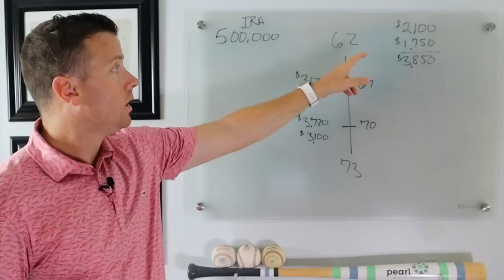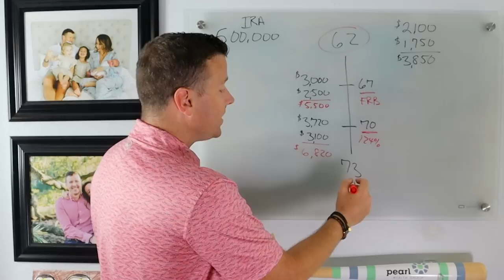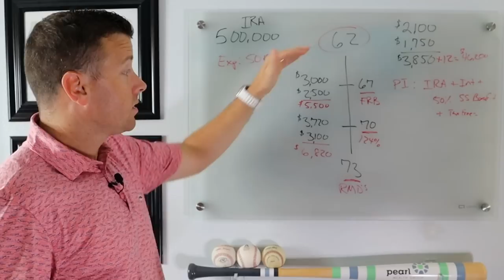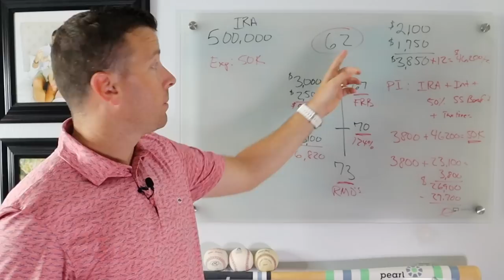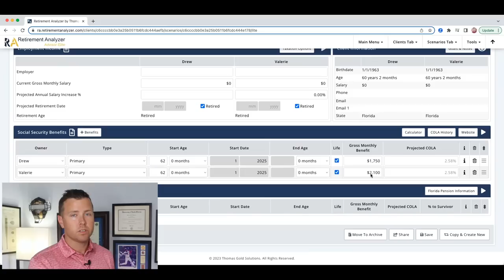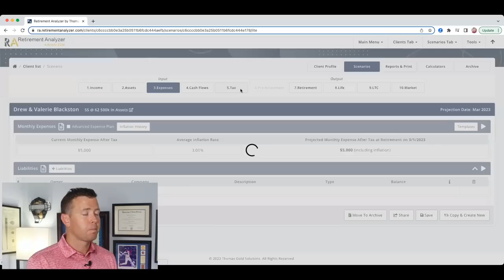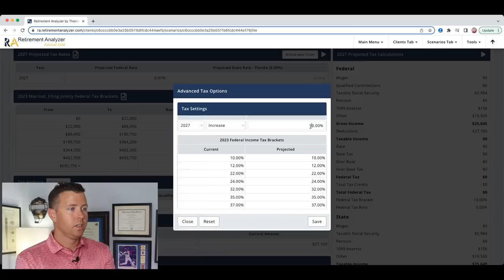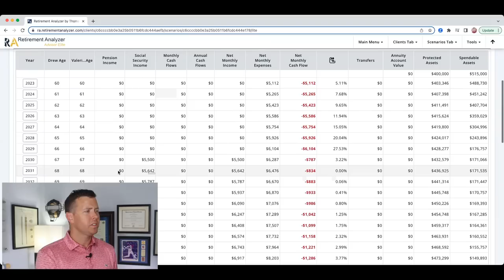Can I Retire at 60 with $500,000 & Claim Social Security Benefits Early?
In this video we will explore the question: "Can I retire at 60 with retirement savings of $500,000 and still claim Social Security benefits early?" It's a complex and personal decision, so let's dive into some key considerations.

First and foremost, it's crucial to acknowledge that retirement planning is unique to each individual. Factors such as retirement lifestyle choices, healthcare needs in retirement, and desired standard of living play significant roles in determining one's retirement readiness. However, I'd like to offer some insights based on general retirement principles.

1️⃣ Assess your financial situation: Start by evaluating your current financial & retirement status. Take into account your savings, investments, and any potential income sources. $500,000 is a substantial sum, but it's essential to determine if it can sustain you throughout your retirement years.

2️⃣ Calculate your retirement expenses: Create a detailed budget to estimate your monthly expenses in retirement. Consider essential costs like housing, healthcare, food, transportation, and discretionary expenses such as travel or hobbies. Understanding your financial obligations will help you gauge the feasibility of retiring at 60.

3️⃣ Explore Social Security benefits: While you can begin claiming Social Security benefits as early as age 62, it's important to note that doing so will result in a reduced monthly payment. On the other hand, waiting until your full retirement age (typically between 66 and 67) or even delaying until age 70 can lead to higher monthly benefits. Evaluate the trade-offs and determine the best strategy based on your financial needs.

Remember, retirement is a milestone that should bring peace of mind and financial security. While $500,000 is a considerable amount, it's vital to assess whether it can support your desired retirement lifestyle. A well-thought-out plan, coupled with informed decision-making, will pave the way for a fulfilling and worry-free retirement.